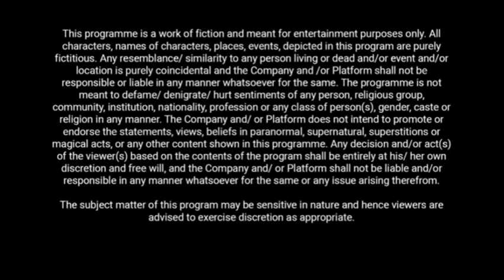Ssshhhh...Koi Hai | Opening Theme Music | Intro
Ssshhhh...Koi Hai (English: Shh...someone's there) is an Indian horror thriller television anthology series created by Cinevistaas Limited and Contiloe Entertainment for Star Plus.